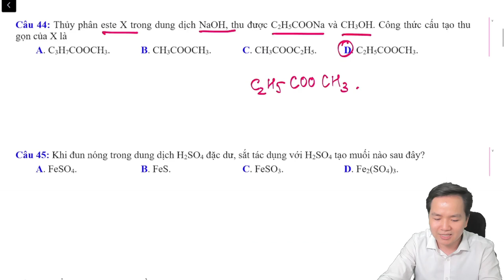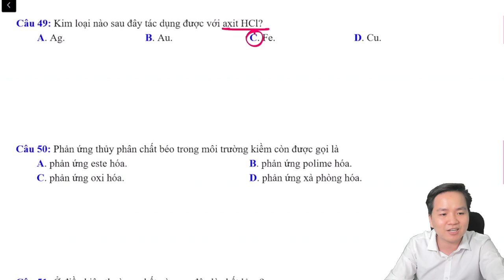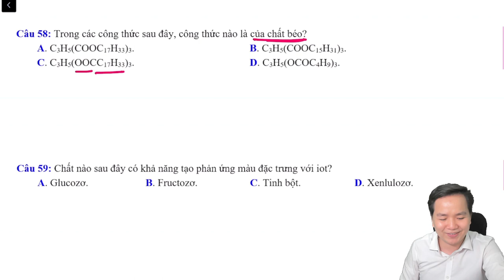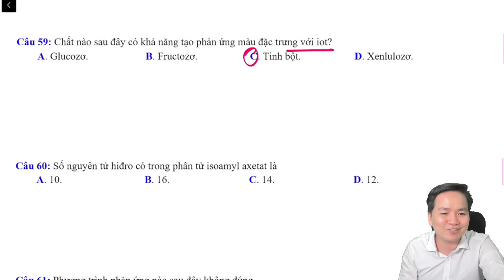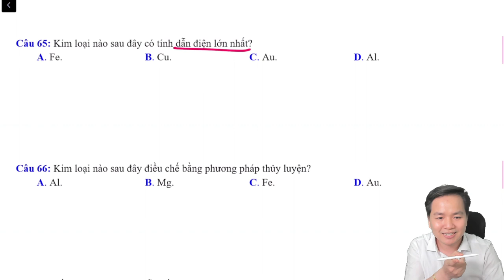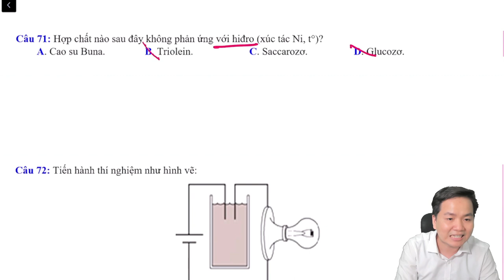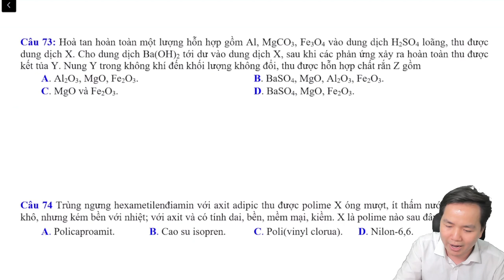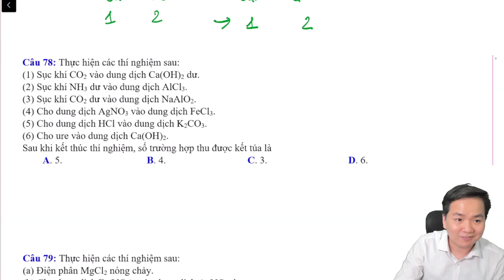[ HÓA 12 ] Chống sai ngu lí thuyết hóa đề 04